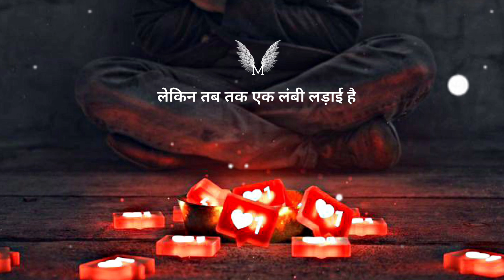sare sapne pure kar lenge सारे सपने पूरे कर लेंगे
°°°°°°°°°{भारत में गरीबी बहुत ज्यादा जनसंख्या , मैं यह चाहता हूं ,कि जो गरीबी जिंदगी जी रहे हैं,उसे भी कुछ बेहतरीन बेरोजगार मिल सके , मैं इंसान को जागृत करने का मोटिवेट वीडियो लाता हूं। }